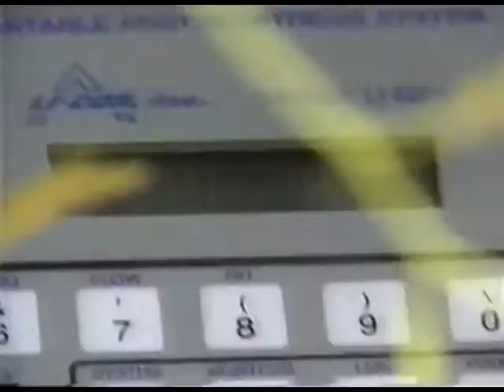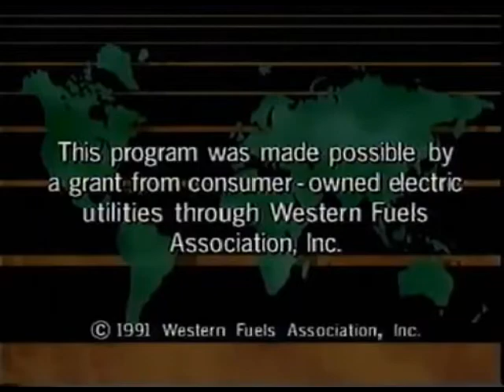Carbon Dioxide: The Greening of Planet Earth (Part 2 of 2)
A professionally produced documentary that examines the beneficial effects of carbon dioxide, including increased crop yields and vegetative growth.